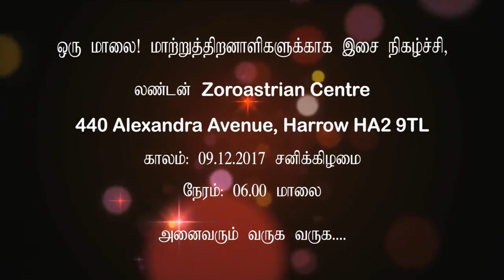"ஒரு மாலை மாற்றுத்திறனாளிகளுக்காக" இசை நிகழ்ச்சி இன்னும் 50 நாட்களில்.....| சி.பரமானந்தம்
DATA பெருமையுடன் வழங்கும்,
"ஒரு மாலை மாற்றுத்திறனாளிகளுக்காக" எனும் இசை நிகழ்ச்சி இன்னும் 50 நாட்களில். | சி.பரமானந்தம்